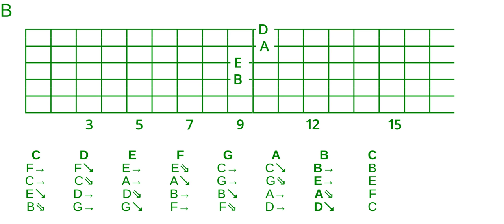Goodchord major cycle 2 quartal tetrads voicing set --4321